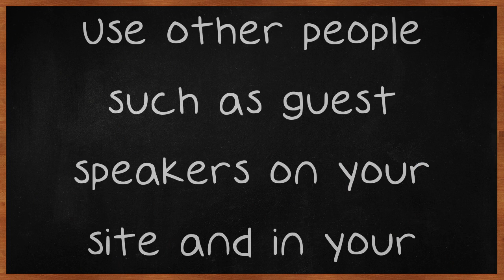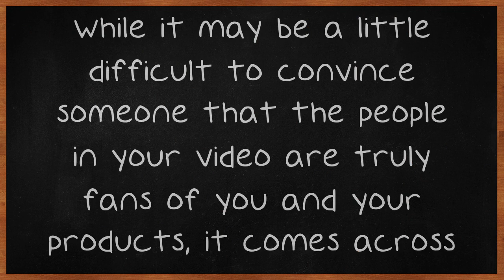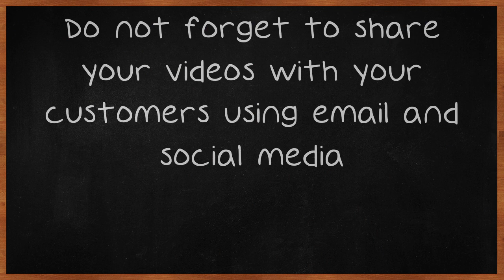Stand Out With Your Video Marketing Efforts.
Stand Out With Your Video Marketing Efforts. Online videos are both the present and future of marketing. It is so easy to grab your camera, make a video and put it online. High speed Internet makes video sharing a snap. These are some tips to help get started with video marketing.